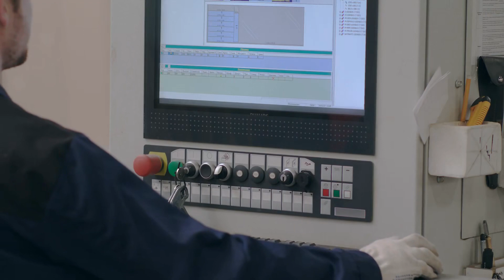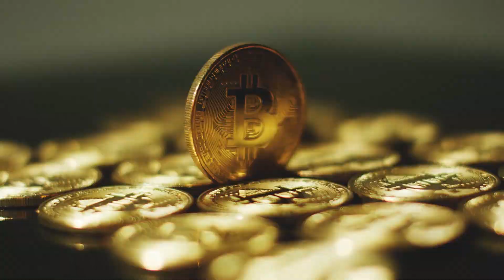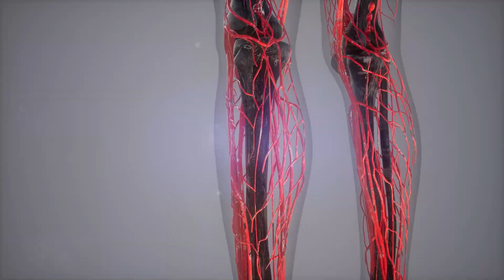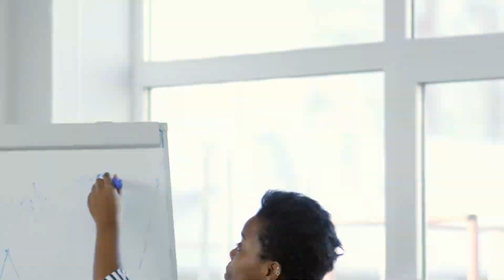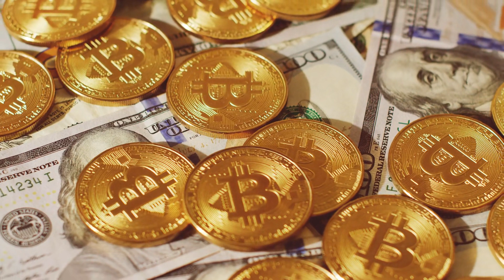Tập 6 | Bạch Đào Ô Long Cuốn Audio | Chương 51 - 60 | Ngôn Tình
Truyện: BẠCH ĐÀO Ô LONG CUỐN Tập 6
Tác giả: Ma Cô Thần Lực
Thể loại: Ngôn Tình, Hiện Đại
Identifier: 63f5bdeeefbdcab7d15ee9ea

Chi tiết các chương:
00:00:00 Chương 51 : Không ăn thảo
00:10:14 Chương 52 : Không ăn thảo
00:37:59 Chương 53 : Không ăn thảo
01:01:09 Chương 54 : Không ăn thảo
01:18:47 Chương 55 : Không ăn thảo
01:35:04 Chương 56 : Không ăn thảo
01:47:18 Chương 57 : Không ăn thảo
02:01:14 Chương 58 : Không ăn thảo
02:12:11 Chương 59 : Không ăn thảo
02:20:00 Chương 60 : Không ăn thảo